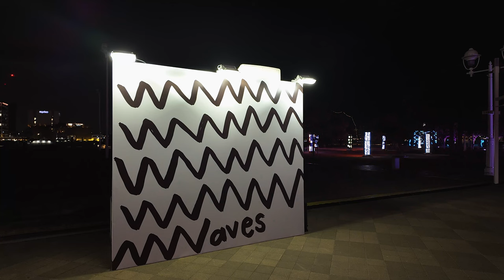神戸夜景 | NIGHT VIEW OF KOBE | 神戸MEYAMEYA2023 | 神戸ハーバーランド | DJI Osmo Pocket3 | 低照度モード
神戸の夜景を撮影してきました。昨年もメリケンパーク周辺で開催されていた「KOBE メヤメヤ」をメインに撮影、その前に日の入り時間と同時にハーバーランド周辺を撮影しました。
改修工事が終了した神戸ポートタワーがライトアップされており、ハーバーランドから見るライトアップされたタワーはやはり神戸の夜景を象徴する建物だなとあらためて感じました。撮影スポットということもあり、この日も多くの人がカメラやスマートフォンで撮影をされていました。
ライトアップされた神戸ポートタワーを見ながらメリケンパークで開催されている「KOBE メヤメヤ」へ。開催期間が2023年12月20日(水)から12月29日(金)までとなっており、時間は17時30分から21時05分までで、入場料は無料のようです。
「メヤメヤ」というのはメリケンパークの頭文字「メ」と「夜＝ヤ」でつくった造語のようです。
パーク内には様々なレーンが設けられ、昨年にはなかったイルミネーションなどもあり、幻想的な空間を楽しむ事ができました。

今回撮影に使用したカメラは「DJI Osmo Pocket3」。通常の手持ちでの撮影に加え今回は一脚を使っての撮影も試してみました。高いところから見下ろすようなイメージでの撮影にもトライしてみました。(その際、Bluetooth接続したスマートフォンから操作して撮影を行いました)
設定の方は4K30fps、SS 1/60、ISOはMAX 1600.。低照度モードを使いました。